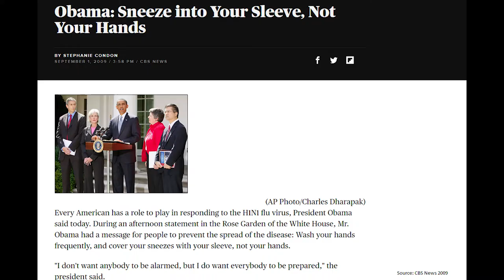Liza Discusses Her Irrational Public Restroom Fears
Justin and Liza talk about Liza's dislike of public restrooms and all the things she has to do before she can pop a squat.

Life is Easy.
Ordinary is Hard

Editing:  Justin
Thanks to Karen for letting us shoot in the bathroom!